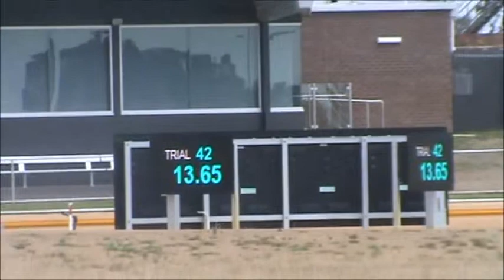Nugget Trial Tuesday 8th March 2016